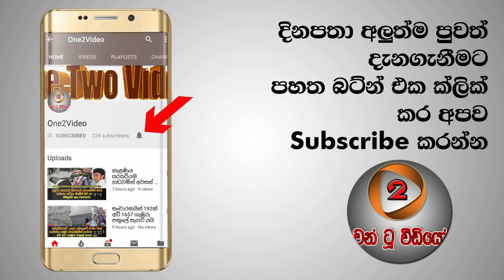රාජකාරියට එහාගිය හැකියාව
ලොක්ඩවුන් කල මරදානේ ඉන්න මිනිසුන්ගේ මානසිකත්වය හදන්න පොලියේ නිලදාරින් විසින් මියුසිකල් ෂේා එකක් තිබ්බ අවස්තාවේ ගායනා කල අපුරු ගීතයක්